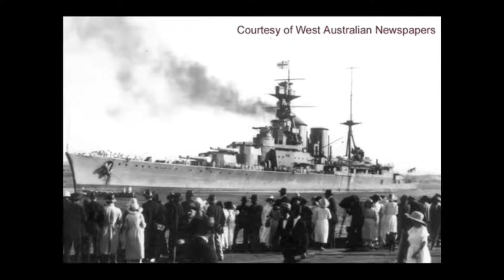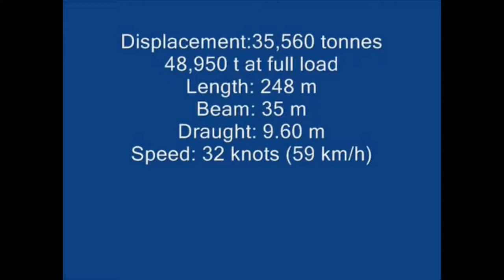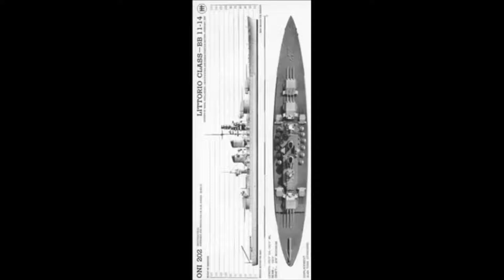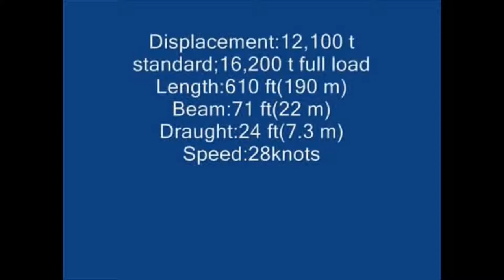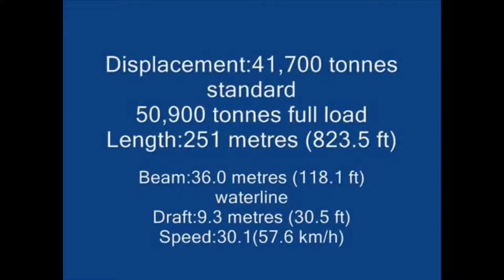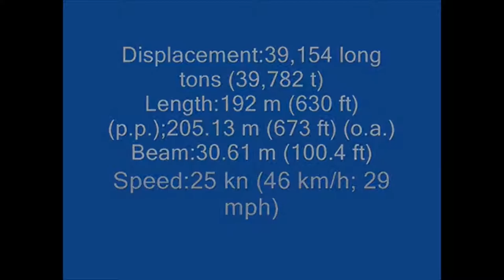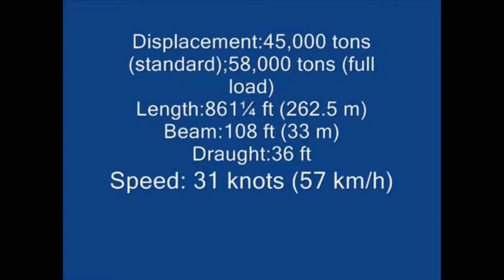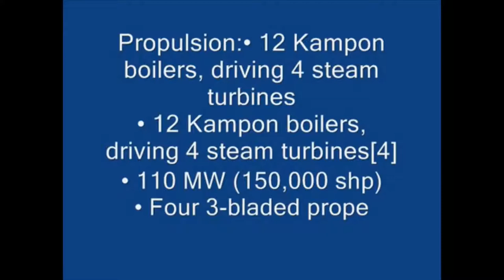Top 10 WWII Battleships and Battlecruisers